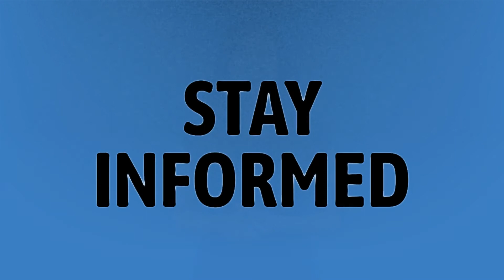What is Form 12a in election?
Edc Mexico 2020 • What is Form 12a in election?